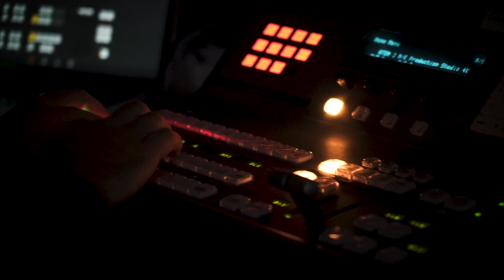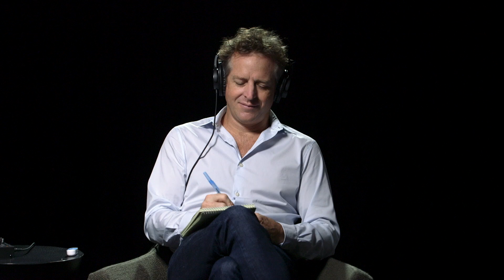Alexa Prize Socialbot Grand Challenge 3 Finals | Amazon Science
The Alexa Prize, launched by Amazon in 2016, is a competition for university students dedicated to advancing the field of conversational AI. Teams are challenged to design socialbots that Alexa customers can interact with via Alexa-enabled devices. Their ultimate goal is to meet the Grand Challenge: earn a composite score of 4.0 or higher (out of 5) from the judges, and have the judges find that at least two-thirds of their conversations with the socialbot in the final round of judging remain coherent and engaging for 20 minutes. In July 2019, 10 university teams were selected from a global pool of applicants to participate in the semifinal round of the Alexa Prize Socialbot Grand Challenge 3. And on August 4, 2020, Amazon announced the winners.

While none of this year’s teams met the Grand Challenge, each team showed impressive progress toward that goal. Emora, the Emory University chatbot, earned first place with a 3.81 average rating, winning $500,000. Stanford University’s Chirpy Cardinal team—led by PhD students Ashwin Paranjape and Abigail See, along with faculty advisor Christopher Manning—attained second place, and a $100,000 prize, with a 3.17 average rating. The third place team was Alquist, the socialbot from Czech Technical University. That team, led by PhD student Jan Pichl and faculty advisor Jan Sedivy, earned a $50,000 prize, with a 3.14 average rating for its socialbot.

Amazon is looking to the next generation of developers who want to work on problems and offer solutions to advance conversational AI. In this video, hear from experts, such as Rohit Prasad, VP and head scientist of the Alexa AI organization at Amazon, on how they are advancing artificial intelligence by building socialbots that can converse, engage, and entertain.

Find research papers and articles about the Alexa Prize challenge and participants on Amazon Science,